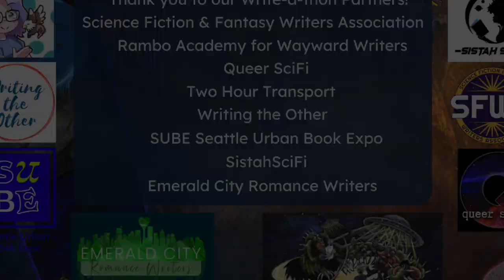Summer of Science Fiction & Fantasy: Mary Anne Mohanraj & Benjamin Rosenbaum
The Summer of Science Fiction & Fantasy Reading Series is supported, in part, by the Seattle Public Library, King County 4Culture, and the Seattle Office of Arts & Culture.

About Mary Anne
Mary Anne Mohanraj is author of A Feast of Serendib, Bodies in Motion, The Stars Change, and twelve other titles. Other recent publications include stories for George R.R. Martin’s Wild Cards series, Perennial: A Garden Romance (Tincture), stories at Clarkesworld, Asimov’s, and Lightspeed, and an essay in Roxane Gay’s Unruly Bodies.

Mohanraj founded Hugo-nominated and World Fantasy Award-winning speculative literature magazine Strange Horizons, and serves as Executive Director of both DesiLit (desilit.org) and the Speculative Literature Foundation (speclit.org). She is Clinical Associate Professor of fiction and literature at the University of Illinois at Chicago.

About Ben
Benjamin Rosenbaum is the author of The Unraveling, a far-future coming-of-age novel of love, family, embarrassment, and social unrest, and the Ennie-nominated Jewish historical fantasy tabletop roleplaying game Dream Apart. His short stories have been nominated for the Hugo, Nebula, Sturgeon, BSFA, Locus, and World Fantasy awards, and have appeared in Tor.com, Strange Horizons, Lightspeed, Asimov’s, F&SF, Nature, Harper’s, and McSweeney’s, as well as in the collection The Ant King and Other Stories. His work has been translated into over 20 languages.

Ben lives near Basel, Switzerland, where he helps run Basel’s progressive synagogue, Migwan. He co-hosts the Speculative Literature Foundation podcast Mohanraj and Rosenbaum Are Humans.